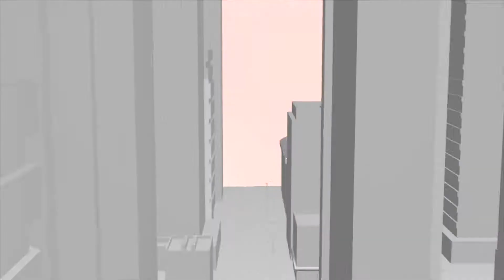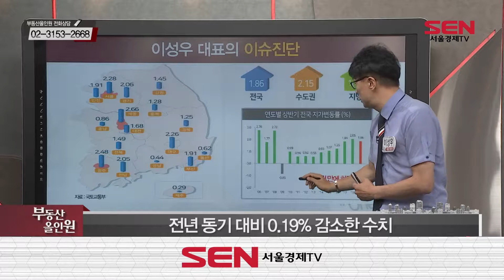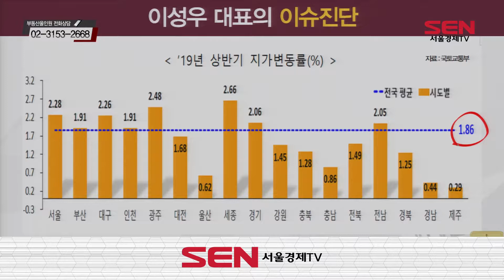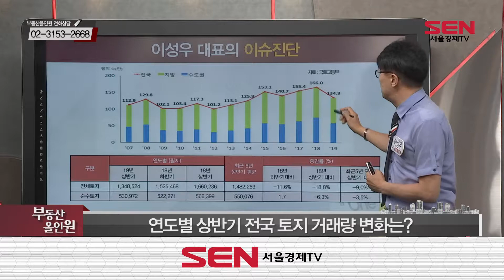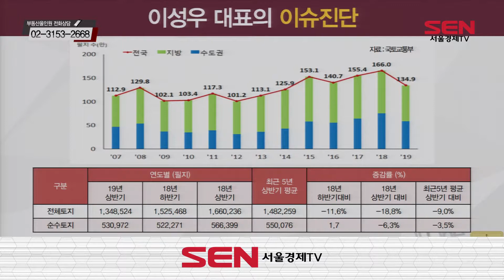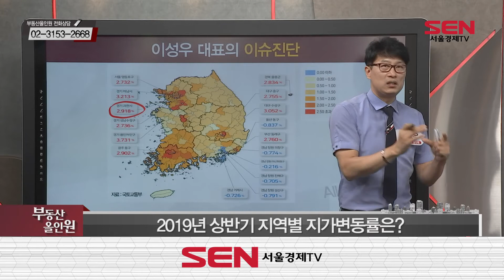2019년 상반기 전국 지가변동률!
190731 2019년 상반기 전국 지가변동률!